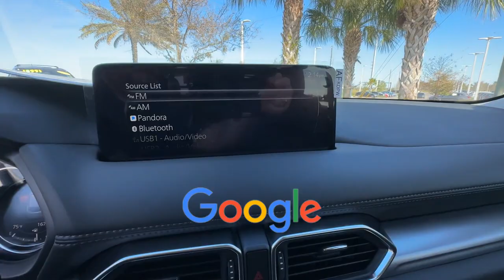2024 Mazda CX-5 2.5 S Select Package Davenport, Clermont, Winter Garden, Orlando FL, Ocala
2024 Mazda CX-5 2.5 S Select Package JM3KFBBL0R0415656 Video

To schedule a test drive in this 2024 Mazda CX-5 2.5 S Select Package, call us at or stop by our showroom located at 17500 State Rte 50, Clermont, FL 34711.

This 2024 Mazda CX-5 2.5 S Select Package is full of phenomenal features such as: